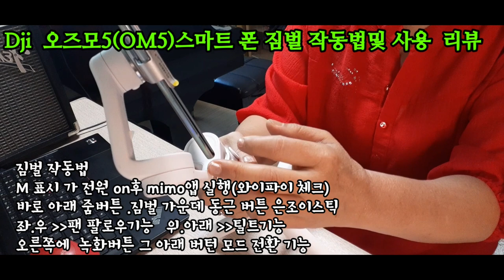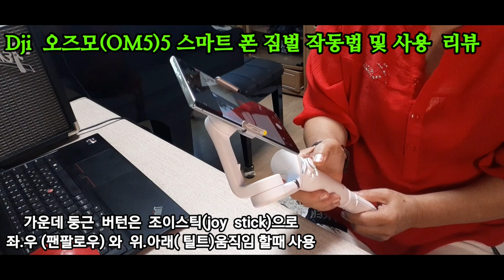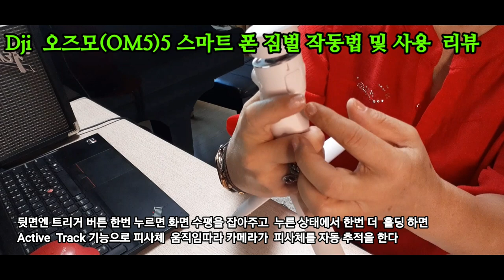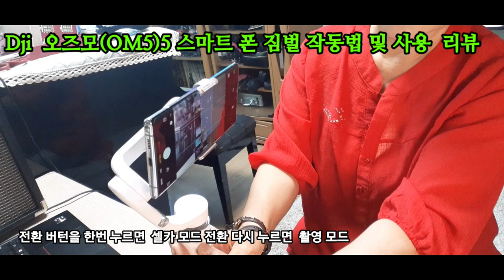스마트폰용짐벌 오즈모5사용리뷰 시니어크리에이터에게최고짐벌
스마트폰용 짐벌 Dji오즈모5를 구입하여 사용 후기 리뷰를 올려봅니다

00:10스마트폰용 오즈모5(OM5)짐벌 제품 구성
00:38짐벌 구입 동기
01:18오즈모짐벌 장점
01:54짐벌 몸체 열기
02:40삼각대와 셀카스틱(21센티 수동)
03:35 핸드폰과 짐벌 연결 장치 마그네틱 클램프
04:41짐벌 전원켜기
05:00 DJI MIMO어플(안드로이드용)  다운받아 설치
05:50 작동법   버튼기능 설명
07:55  세로,가로모드,셀카모드 전환법
08:10 MIMO어플 다운 받는 방법
08:34 컬리브레이션 조절
09:10파노라마 사진 생성되는 과정
10:12짐벌 사용중에 핸트폰 사용할 경우
10:33 짐벌  사용후 해체 방법
11:45 휴대및 보관